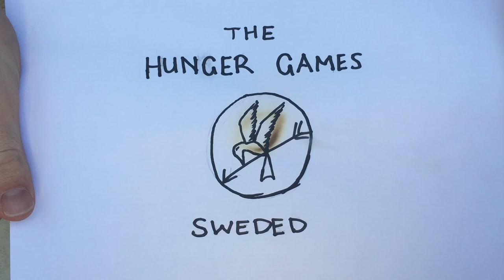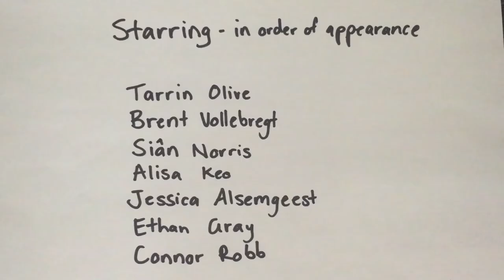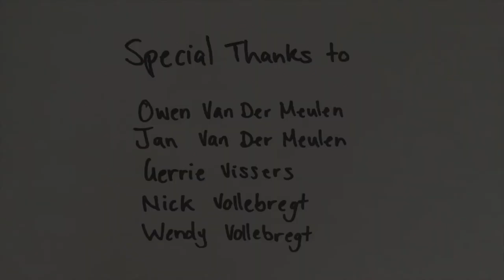The Hunger Games Sweded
A sweded film based on Gary Ross’s The Hunger Games (2012). Created as part of an assignment or Victoria University of Wellington’s FILM 101 course 2017. Inspired by Michael Gondry’s film Be Kind Rewind (2008).